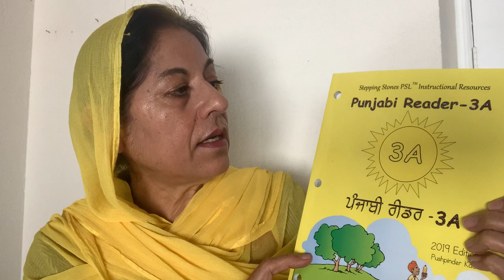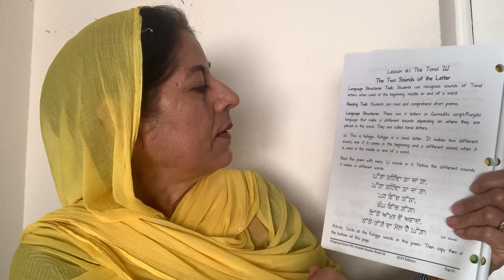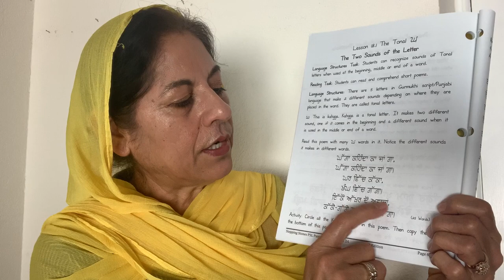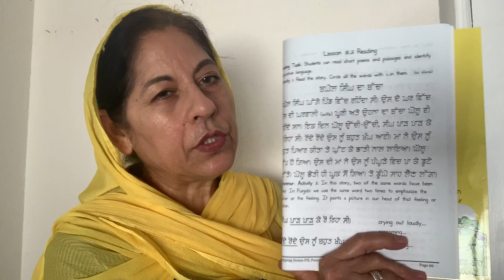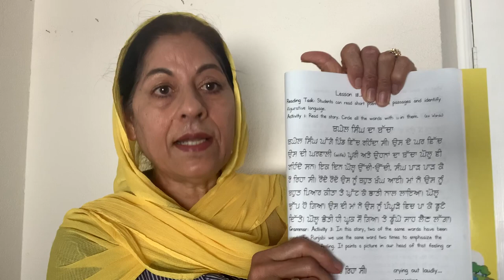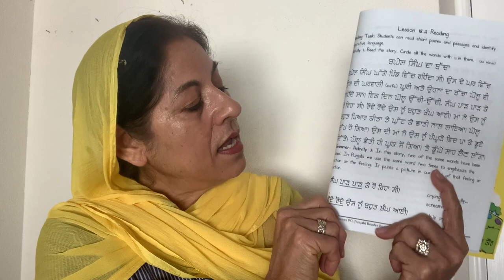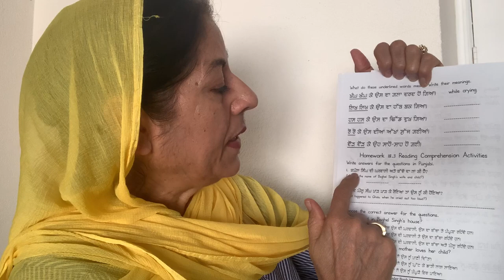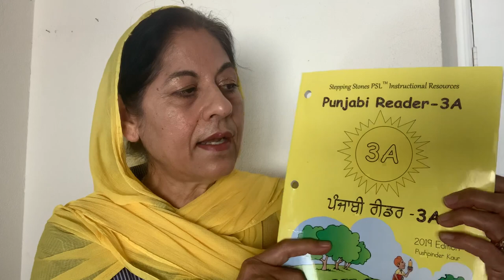PSL Reader Lesson 18- Baghel Singh's Son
You will learn the two sounds the Gurmukhi Letter Kahgga makes in different words through a simple poem and a short story. You will do follow up comprehension and vocabulary activities in your PSL Reader 3A